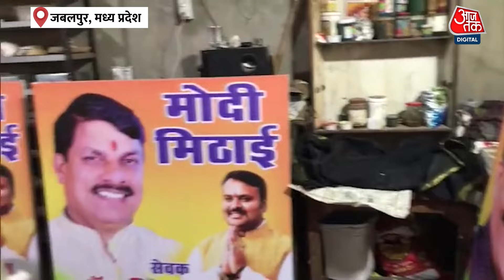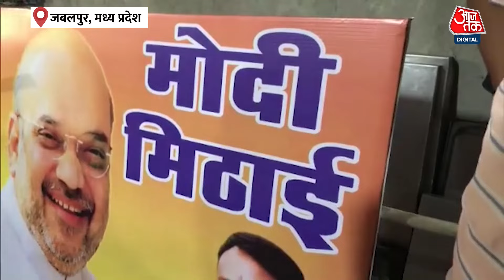Lok Sabha Election Results 2024: जीत से पहले Jabalpur में BJP ने शुरू की जश्न की तैयारी | Aaj Tak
'अबकी बार 400 पार' का नारा देने वाली बीजेपी एग्जिट पोल के बाद और भी जोश में आ गई है. 4 जून को नतीजे अपने पक्ष में आने की संभावना को देखते हुए बीजेपी अभी से जश्न के मूड में आ गई है. जी हां, एग्जिट पोल के नतीजों के बाद बीजेपी अब बड़े जश्न की तैयारी में जुट गई है.